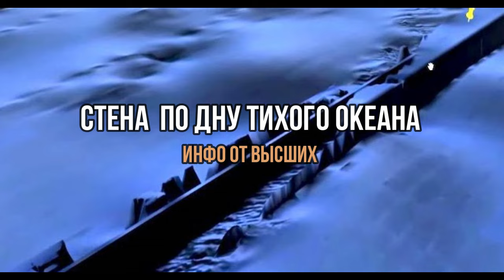СТЕНА В ОКЕАНЕ. Инфо от Высших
Гигансткая стена идущая от южного полюса к северному, подныривая под континент. Кто и зачем ее построил?